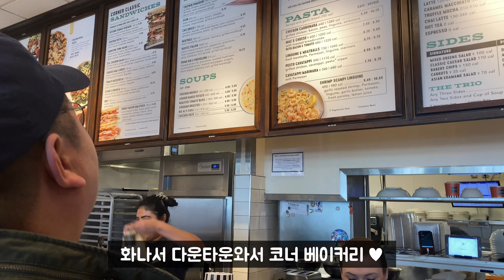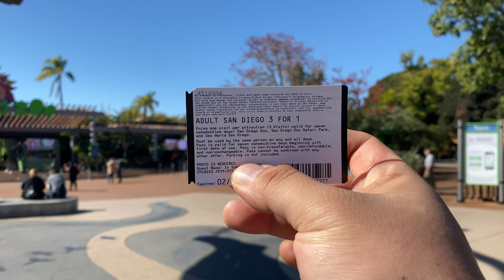미국서부여행#6 샌디에고 다운타운 코너베이커리, 샌디에고동물원.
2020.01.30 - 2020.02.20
미국서부 LA로 영어 못하는 두 견주가 떠났습니다.

친구가 있어 친구집에서 한달동안 캘리포니아의 여행과
애견간식, 애견문화에 대해 소개해드리고자 여행을 계획하였습니다.